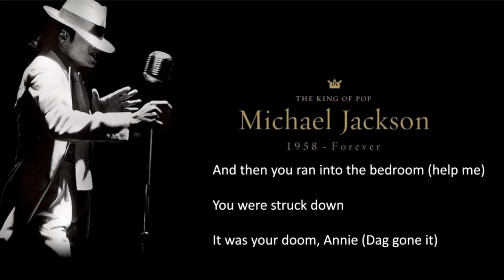Smooth Criminal - Michael Jackson (lyrics). Special date, read the description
Today, July 17th, is my birthday! Thank you to all my viewers for watching my videos, and all my subscribers for supporting my channel for the past few months. I have gotten from 0 to 84 subscribers from March 19th to July 17th. Thanks to everyone once again for the support! It is highly appreciated!